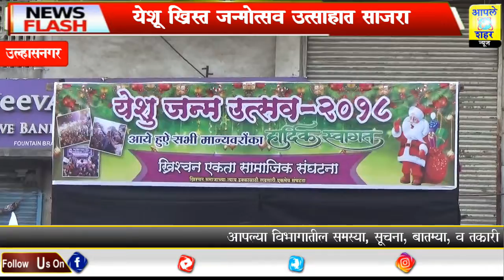*उल्हासनगरमध्ये येशू ख्रिस्त जन्म उत्सव मोठ्या उत्साहात पार पाडला* *न